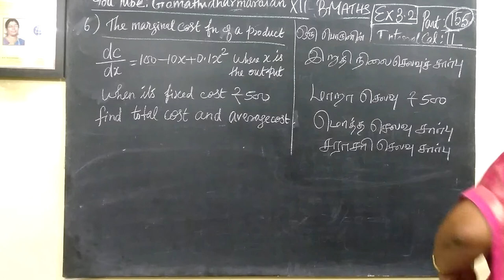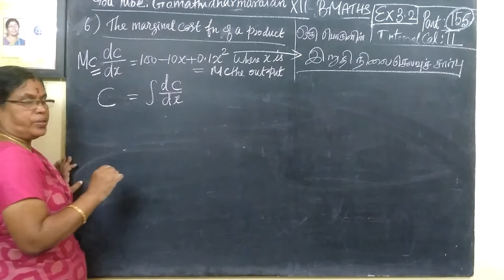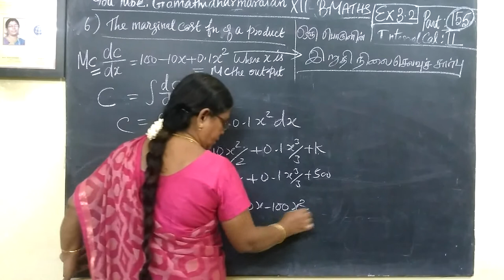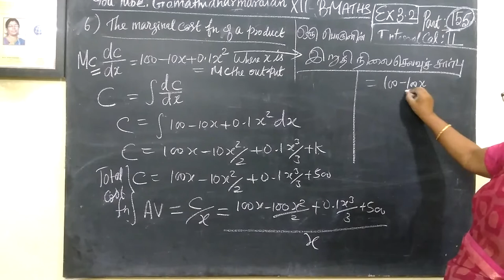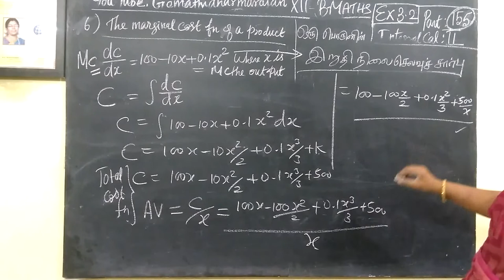12th B Maths [Part-155] Ex-3.2-6 Integral calculus-II Gomathidharmarajan